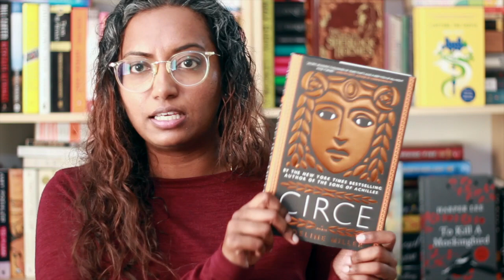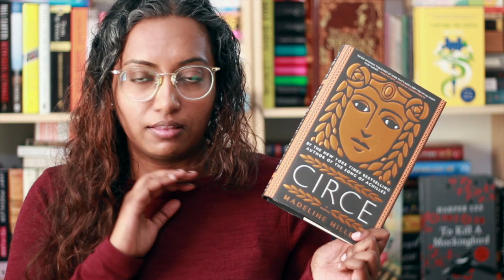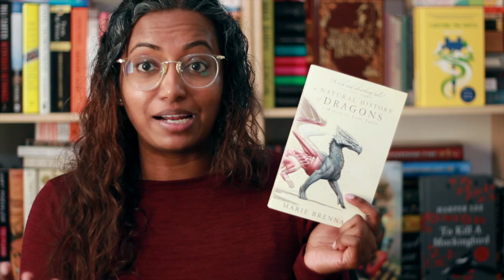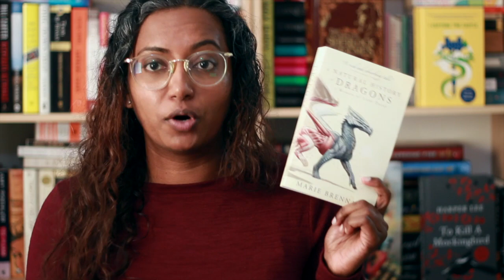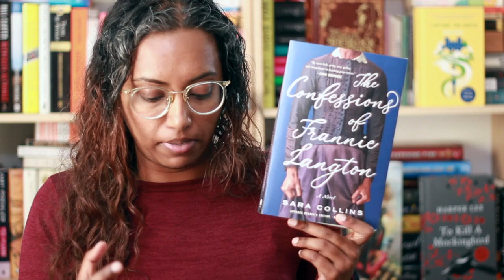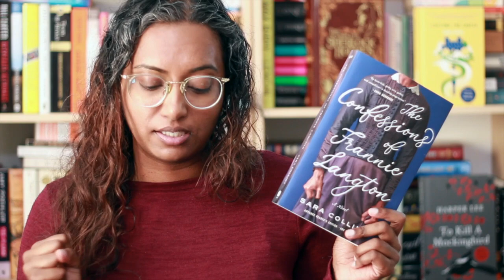The Pros & Cons of Genre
Rincey talks about when talking about the genre of a book is useful and when she finds that it is not.

Books Mentioned
Circe by Madeline Miller
A Natural History of Dragons by Marie Brennan
The Confessions of Frannie Langton by Sara Collins